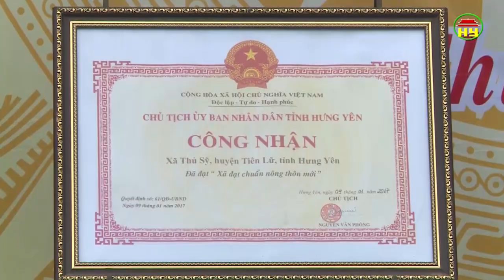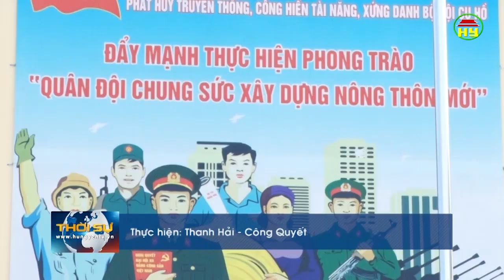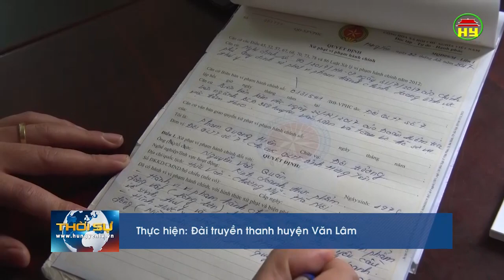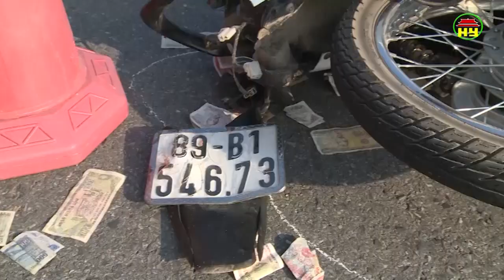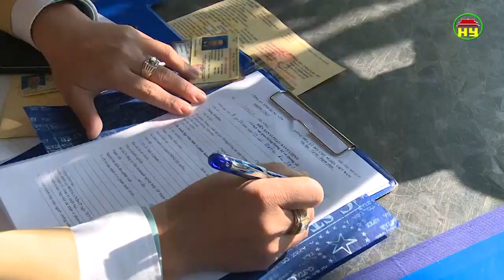Thời sự Hưng Yên thứ 7 ngày 23/12/2017.